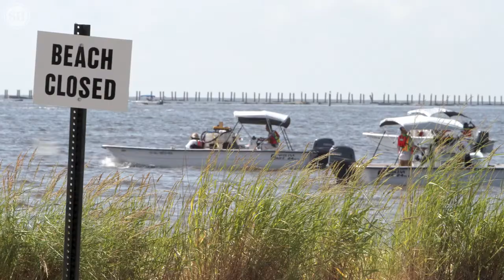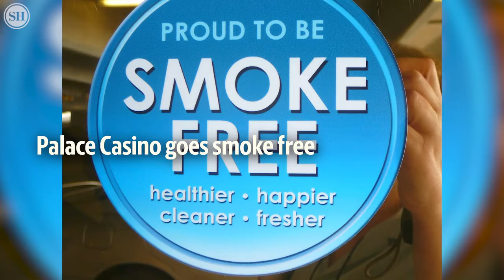Casino Signs Reflect The Times In South Mississippi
The Sun Herald photo archives tell the story of the evolution of casinos on the Coast, from the Isle of Capri in 1992 through disasters and celebrations.

Video by Loumay Alesali/The Sun Herald